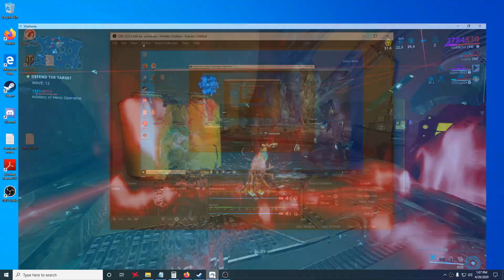(Warframe/Arbitration) Arbitration Bonus Harrow and Kuva Tonkor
Thought I would just have some fun and wanted to share what the Arbitration bonus looked like with Harrow and the Tonkor - near instant reload.